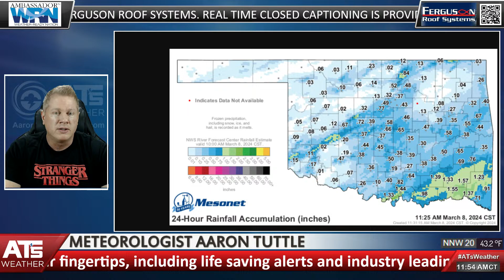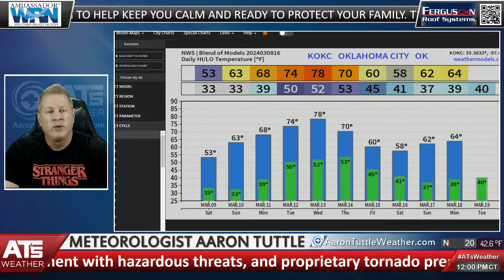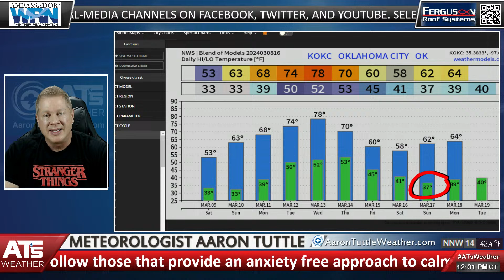WATCH: Live Weather Forecast Discussion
Bonfire.com/store/ats-weather-gear/
Teespring.com/stores/ats-weather-gear

Amazon.com/shop/ATsWeather